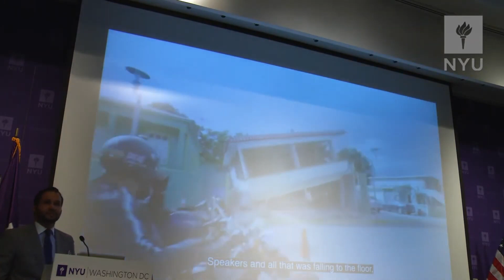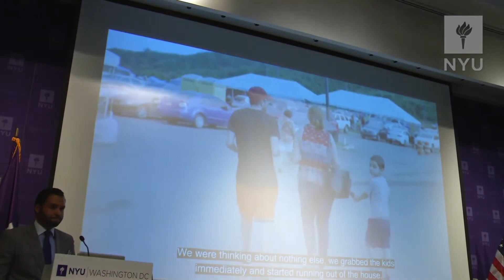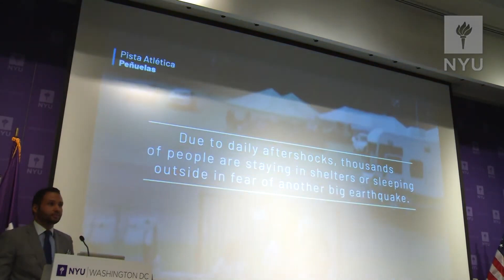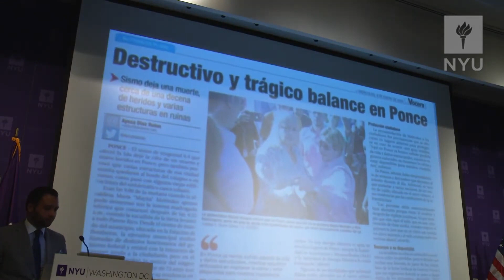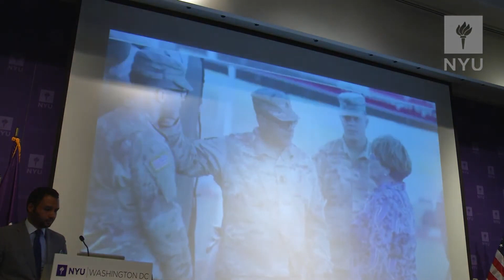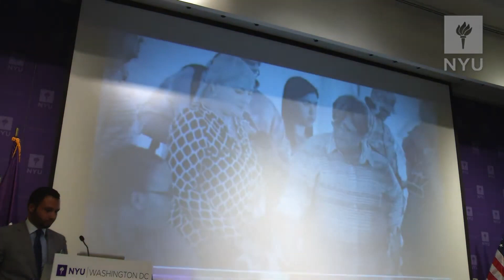Puerto Rico's Earthquake Response Food, Family, and FEMA -STATEHOOD & MORE-Geovanny Vicente-Romero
Following the recent earthquakes in Puerto Rico, the John Brademas Center and NYU Washington, DC hosted a discussion with the CEO of José Andrés’ World Central Kitchen Nate Mook and Mayor of Ponce, Puerto Rico Maria “Mayita” Meléndez. Ponce was the region hit hardest by the earthquakes, the strongest registering a magnitude of 6.4, leaving large-scale structural damage and psychological trauma accompanied by severe aftershocks.

The event focused on relief efforts involving FEMA, food, and the extended community. Speakers shared poignant stories of hope and hospitality. The event also covered how a celebrity chef became an unofficial humanitarian envoy for disaster management. Public affairs advisor Gregorio J. Igartúa joined the conversation, which was moderated by CNN’s Geovanny Vicente Romero.

🔴 RECOMMENDED READING LIST:
📝Influence: The Psychology of Persuasion, Revised Edition
📝People skills : how to assert yourself, listen to others, and resolve conflicts
📝5 Steps to professional presence : how to project confidence, competence, and credibility at work
📝 Nonviolent Communication: A Language of Life: Life-Changing Tools for Healthy Relationships
📝 The 48 Laws of Power

🔴 SI TE GUSTÓ ESTE VIDEO:

✅ Haz clic en la CAMPANITA 🔔 y así te notificaremos cada vez que subamos un vídeo nuevo.